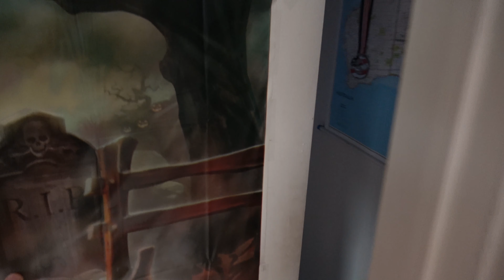Urodziny Leona i Halloween